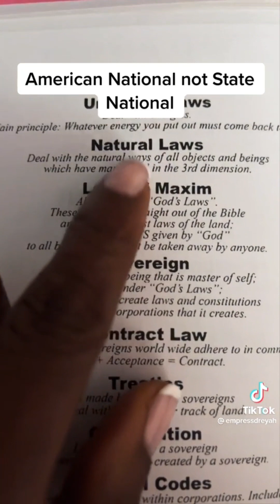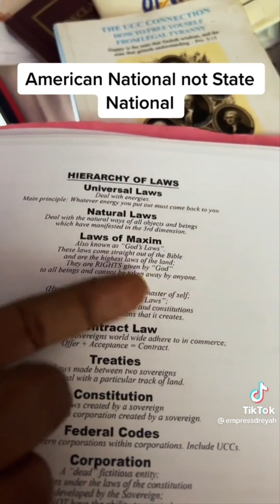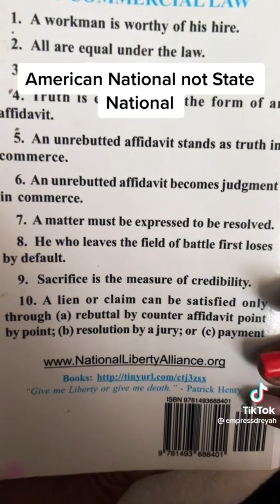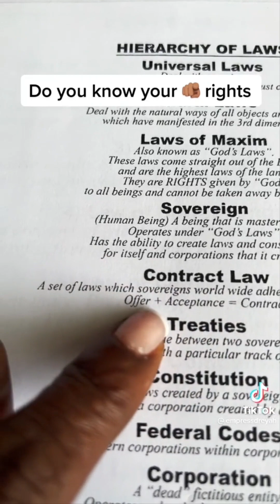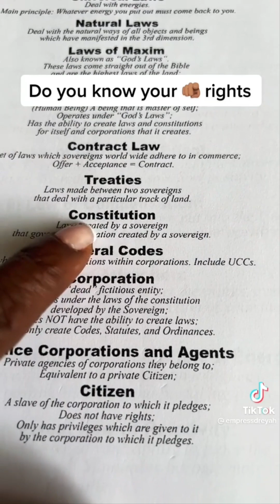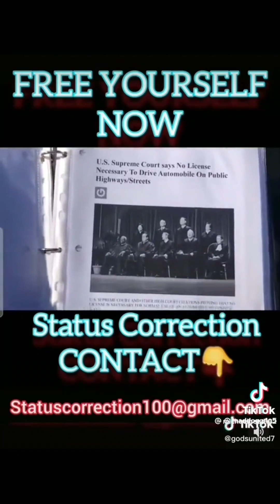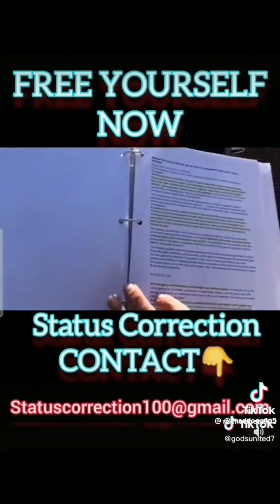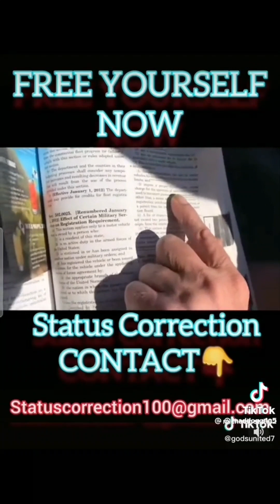Welcome, new Subscribers ❤️